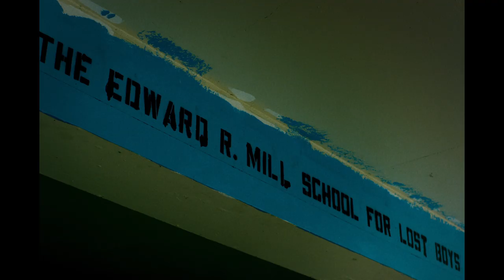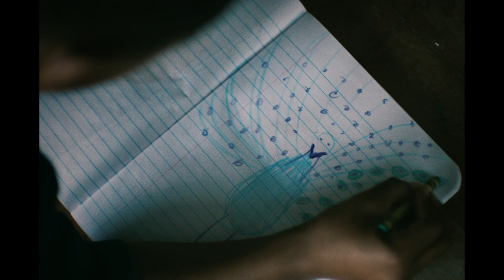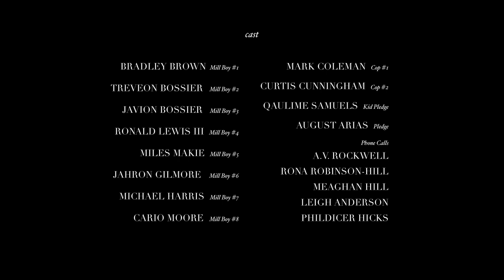SEARCHLIGHT SHORTS | FEATHERS | dir. A.V. Rockwell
“Feathers” centers around Elizier, an emotionally-dejected new enrollee at The Edward R. Mill School for Boys, who must overcome memories of a tragic past and the present hazing by his peers in order to tackle larger issues dominating his young life.